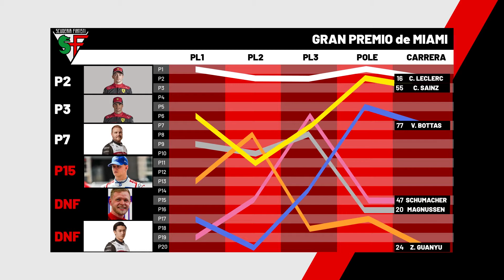ALGO PASA... GRAN PREMIO de MIAMI 2022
¿Qué está pasando con Ferrari?.

***Música***

INTRO: Ramón Carrero.